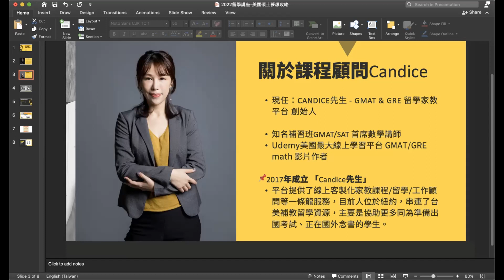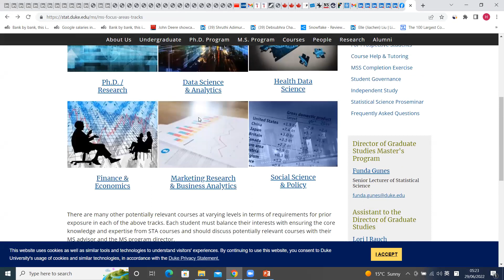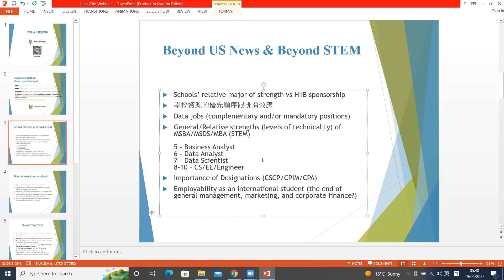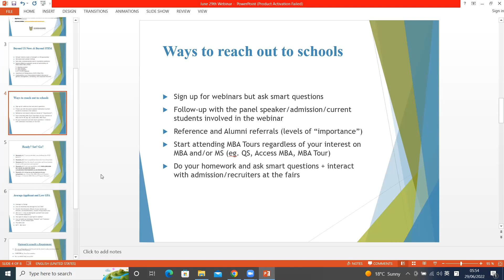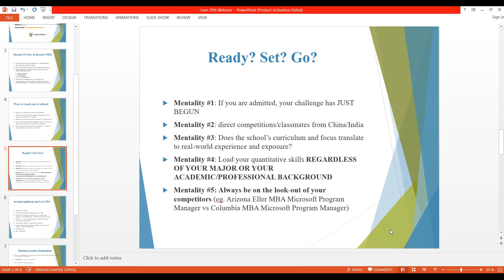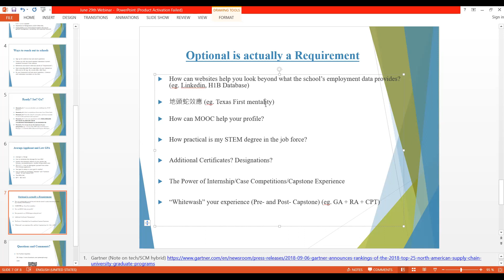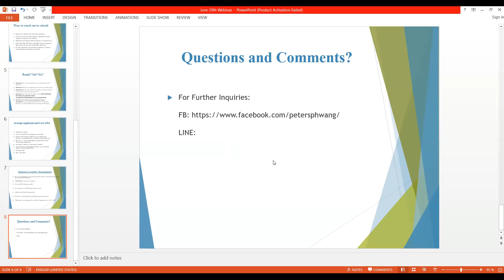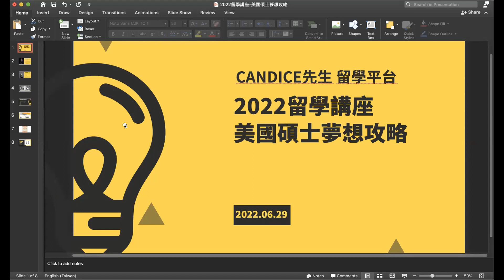【美國求職講座】 美國碩士夢想攻略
在美國漸漸恢復 on-site 學習之餘，申請學校時相關考試也漸漸地從 Optional 變成 Mandatory。在競爭越來越激烈，跟 STEM 相關學位越來越氾濫的情況之下，光是有STEM 早已經不是當地就業的保證了！
除了基礎 data/coding 技能之外，出國前還需要做足甚麼準備？
哪些課程是申請之前需要趕快先修的？
讓資深留學顧問 Peter 來跟您剖析局勢跟申請時材料客製化及策略化的重要性！
📌關於 Peter 顧問
禮拜三將會由考試留學專家 Candice 和知名代辦顧問 Peter 分享如何從茫茫校海選中你的「MR.學校」，並以不同角度切入的必中 SOP，提早做足該做的準備來應付申請美國學校漫漫之路，並揭發美國學校不為人知的「坑」和如何讓你搭上你夢想學校的列車！
不管是留學錄取率還是獎學金，或是職場錄取率，Peter 顧問更是於今年達到業界史無前例的三冠王！
🔥留學錄取率 + 獎學金 + 工作申請皆是達到 100% 🔥
✅本次講座將分享：
1. 申請學校真正的時間點跟 Round 1 Round 2 Round 3 的迷思
2. 我該準備哪些考試？
3. 我只能在 MS 或是 MBA 二擇一 嗎？ 如何擺脫排名的枷鎖進而聰明選校？
4. 怎樣增加自己的優勢讓學校更進一步的認識你？
5. 顛覆傳統的超殺 SＯP 和履歷
6. 低 GPA 的我該怎麼辦？
7. Diversity 與申請學校時的暗黑淺規則真的存在嗎？
8. Q&A

👑〔Candice先生〕台灣最專業的線上留學家教團隊，協助超過500 位同學申請到全球TOP50 頂尖大學。
一流教師教授 GMAT/GRE/托福/雅思/商學院課程/程式課程，幫助你找出備考盲點、快速衝高分！